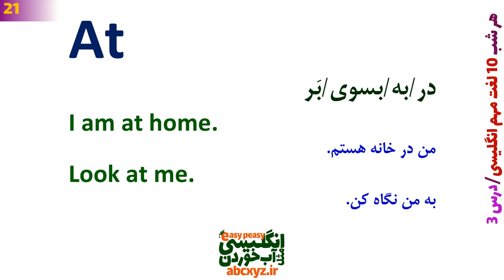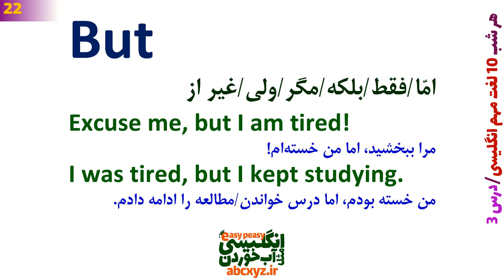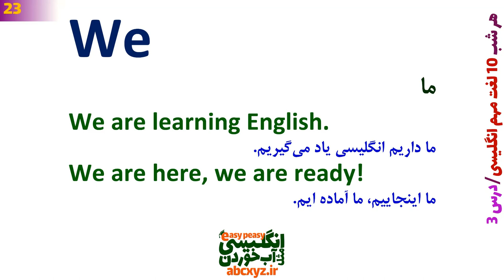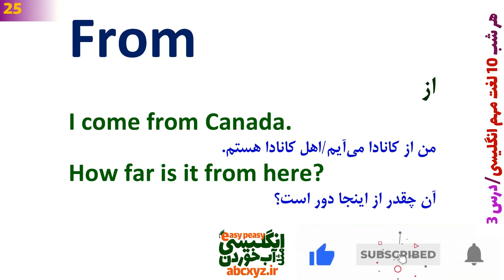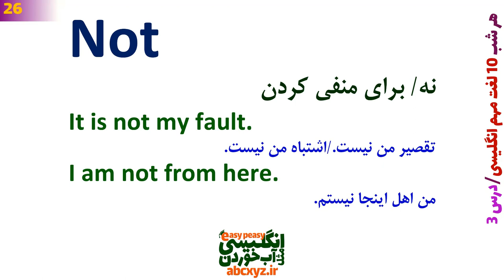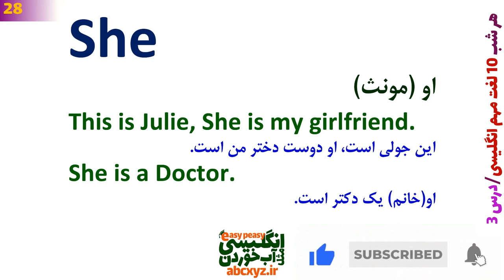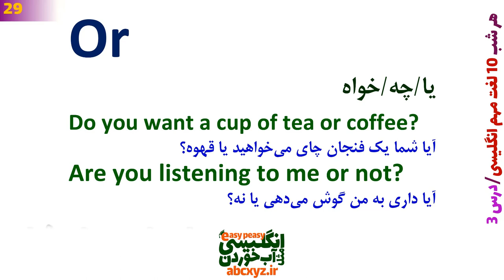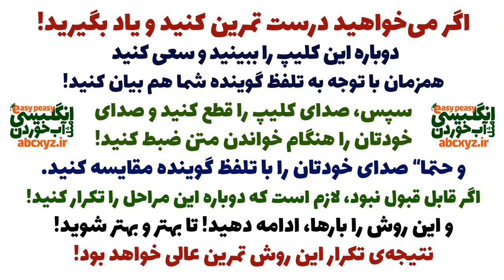همین الان این 10 لغت مهم و اساسی انگلیسی رو یاد بگیر قبل از خواب بعد برو | درس 3